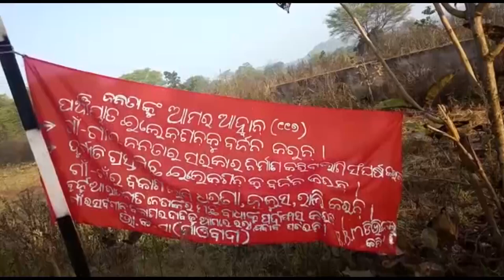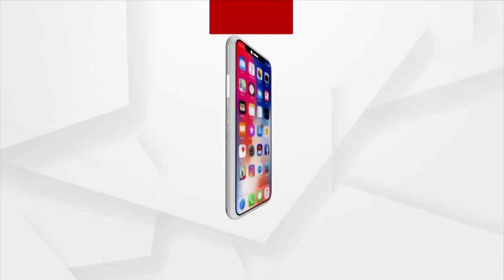ବଲାଙ୍ଗୀର ଜିଲ୍ଲା ତୁରେକେଲା ବ୍ଲକରେ ଲାଗିଛି ମାଓବାଦୀଙ୍କ ପୋଷ୍ଟର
ବଲାଙ୍ଗୀର ତୁରେକେଲା ବ୍ଲକ ସମରସିଂ ଗାଁରେ ଲାଲ ବାହିନୀ ନିଜର ପତିଆରା ଜାହିର କରିଛନ୍ତି।  ଆଜି ବିଭିନ୍ନ ସ୍ଥାନରେ ମାଓ ପୋଷ୍ଟର ଲାଗିଥିବା ସୂଚନା ମିଳିଛି । ପଞ୍ଚାୟତ ନିର୍ବାଚନକୁ ବର୍ଜନ କରିବାକୁ ମାଓବାଦୀ  ଜନତା ଙ୍କୁ ଆହ୍ବାନ କରିଛନ୍ତି।